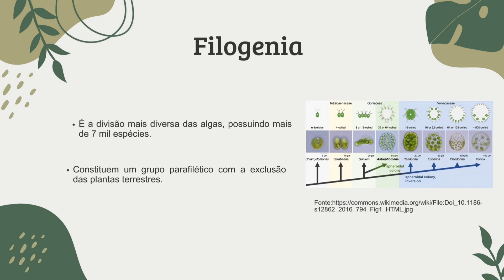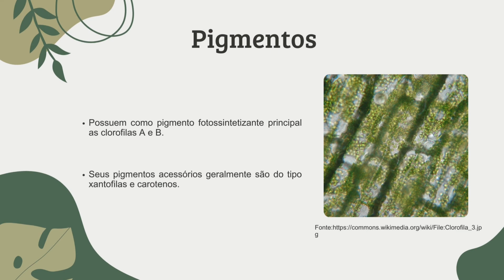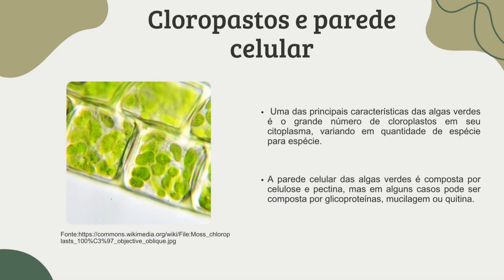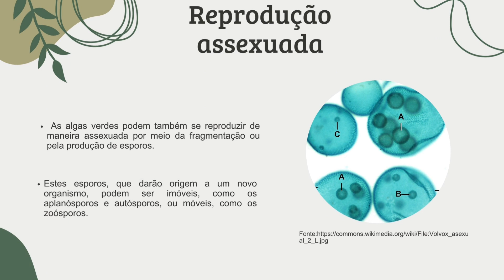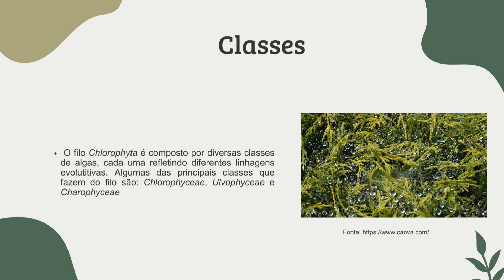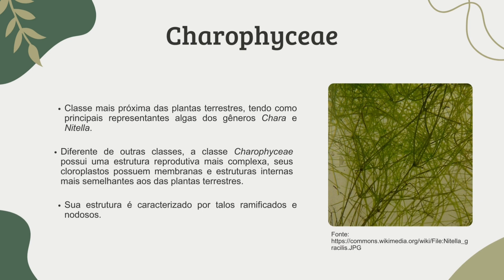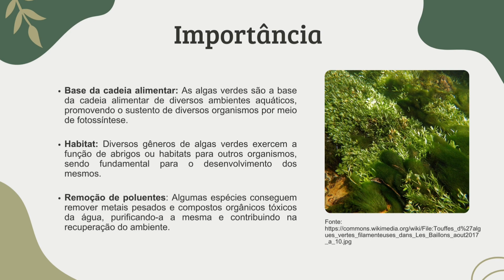Vídeo Algas - Verdes Luís Fernando de Jesus